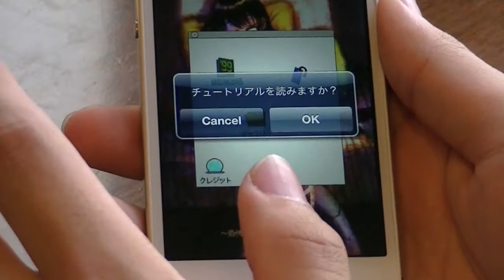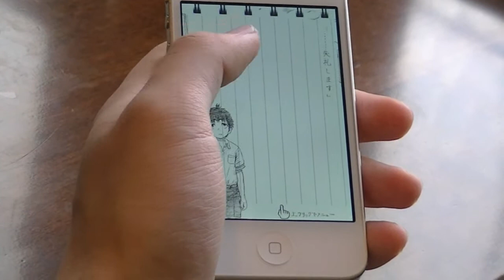'99初公開動画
超水道×ゲームキャストタッグでお送りするノベル、'99の動画です。